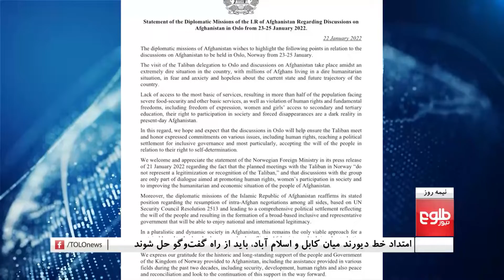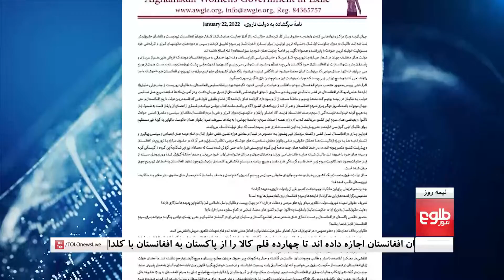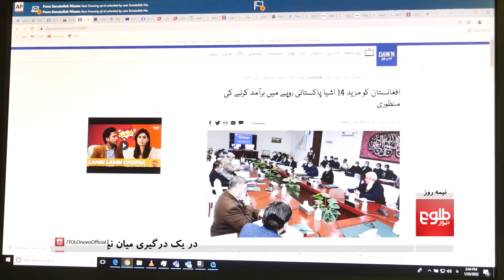نیمه‌روز - بحث در باره صادرات کالاها از پاکستان به افغانستان